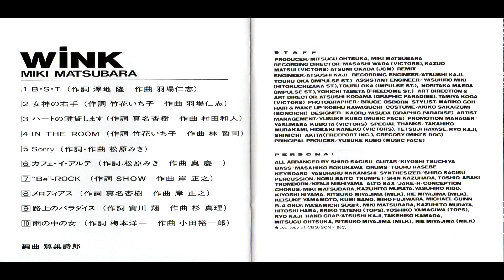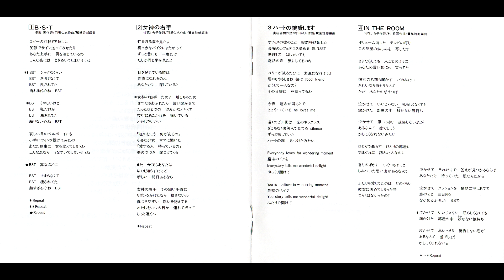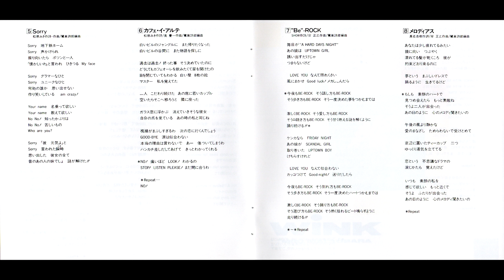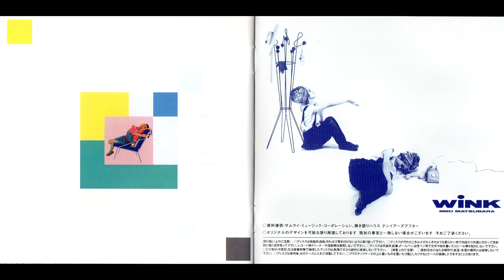Miki Matsubara (松原みき) - [1988] Wink (Full Album フルアルバム)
00:00 - B・S・T
04:03 - 女神の右手
08:23 - ハートの鍵貸します
12:39 - IN THE ROOM
17:38 - Sorry
21:38 - カフェ・イ・アルテ
26:05 - ''Be'' -ROCK
30:23 - メロディアス
34:30 - 路上のパラダイス
39:25 - 雨の中の女

00:00 - front cover
00:05 - CD
00:10 - inlay1
00:15 - inlay2
00:20 - inlay3
00:25 - inlay4
00:30 - inlay5
17:38 - inlay6
34:30 - inlay7
42:40 - inlay8
42:59 - back cover